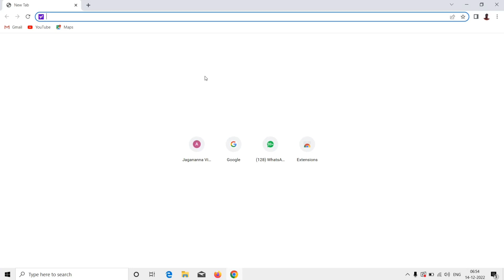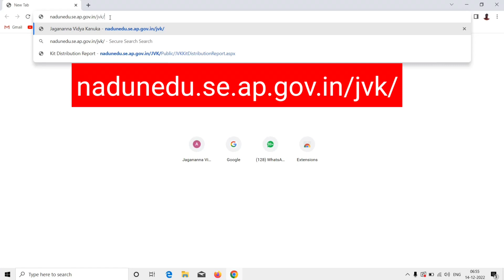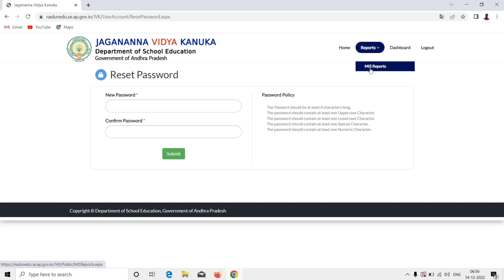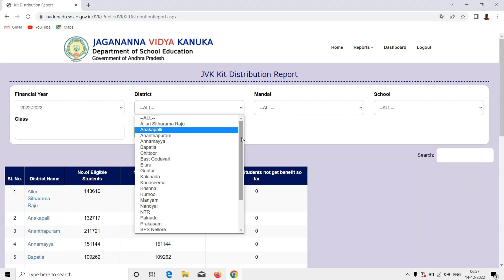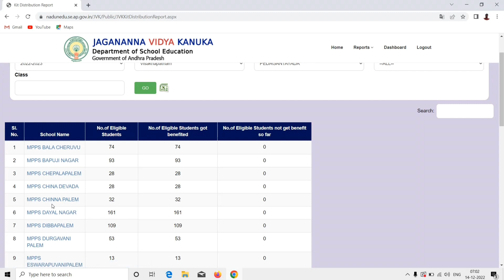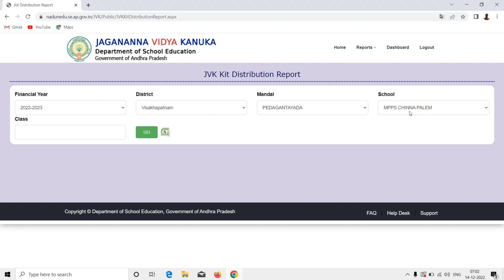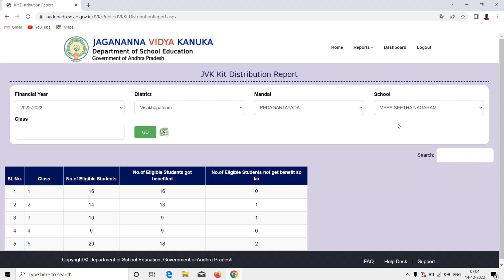AP |Transfers 2022|| How to know the students' latest roll school wise and class wise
nadunedu.se.ap.gov.in/jvk/